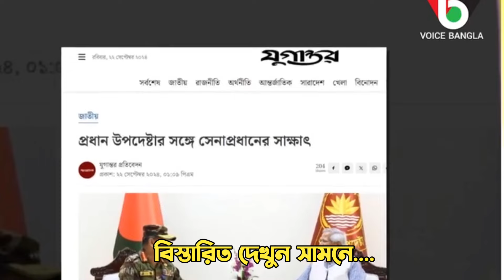Ajker Bangla Khobor 22 Sep 2024 | Bangladesh Letest News | Somoy Sangbad News | Bangla News Today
Ajker Bangla Khobor 31 Aug 2024 | Bangladesh Letest News | Somoy Sangbad News | Bangla News Today

এটি একটি সংবাদভিত্তিক ইউটিউব চ্যানেল। গুগল, উইকিপিডিয়া  ও অন্যান্য অনলাইন সোর্স থেকে নেওয়া হয়, আমরা সর্ব্বোচ্চ চেষ্টা করি সঠিক সংবাদ আপানদের কাছে পৌঁছে দিতে, তাই এসব নিউজের সাথে সরাসরি "" চ্যানেল এর কোন সংশ্লিষ্ঠতা নেই। তারপর ও কোন সংবাদের সত্যতা নিয়ে আপনাদের কোন প্রশ্ন থাকলে কমেন্ট সেকশনে জানাবেন। আমরা যথাসাধ্য চেষ্টা করব উত্তর দিতে।

এই চ্যানেলটিতে শুধুমাত্র সংবাদ প্রকাশ করা হয়। প্রতিটি সংবাদ জাতীয় পত্রিকা থেকে গুরুত্বপূর্ণ সংবাদ সংগ্রহ করে একটি ভিডিও ‘র মাধ্যমে প্রচার করাই আমাদের লক্ষ্য। প্রতিটি সংবাদ যাচাই করতে সংবাদের শিরোনাম লিখে সার্চ দিতে পারেন। থামনেইল দেখে কেউ বিভ্রান্ত হবেন না।
 বিঃদ্রঃ কিছু কিছু সংবাদে  প্রতীকী ছবি ব্যাবহার করা হয়ে থাকে।থাম্বনাইলের ছবি এবং টাইটেল দেখে কেউ বিভ্রান্ত হবেন না

Relevant Sharch: If  you want to find our news no youtube or google then these Search keyword following are healping to find our antorjatik news youtube channel or video.Such as আন্তর্জাতিক সংবাদ,আন্তর্জাতিক নিউজ,bd news,international bangla news,international news,World news 24,আজকের আন্তর্জাতিক খবর,আন্তর্জাতিক খবর today,আজকের আন্তর্জাতিক সংবাদ,আন্তর্জাতিক সংবাদ,inetrnational news bangla,antorjatik songbad,antorjatik khobor,bbc আন্তর্জাতিক সংবাদ,আন্তর্জাতিক খবর,antorjatik sambad,News Bangla,ajker khobor, today,আজকের খবর,international news today,international news bangla,আজকের গুরুত্বপূর্ন খবর,গুরুত্বপূর্ন আন্তর্জাতিক খবর,international news bangla+antorjatik news+আন্তর্জাতিক সংবাদ,খবর,আন্তর্জাতিক সংবাদ today+international news today+bangla news+antorjatik sambad+আজকের আন্তর্জাতিক সংবাদ  | international news bangla today | আন্তর্জাতিক খবর  | যমুনা নিউজ+bangla news today+antorjatik khobor+bbc আন্তর্জাতিক সংবাদ   |আজকের আন্তর্জাতিক খবর | international bangla news today |  jomuna tv  | bangla news | somoy tv+আন্তর্জাতিক +আন্তর্জাতিক খবর+bangla news live+antorjatik sambad today+antorjatik news today+আন্তর্জাতিক সংবাদ bbc+antorjatik news bangla+world news+bbc bangla khobor+ajker bangla khobor+bbc bangla news+BBC আন্তর্জাতিক খবর +বিশ্ব সংবাদ +রাতের আন্তর্জাতিক সংবাদ+voa bangla news today+voa bangla,banglanews,voa bangla news,radio washington,radio washington news+idesk news+আন্তর্জাতিক বিবিসি নিউজ+সময় নিউজ আন্তর্জাতিক+নিউজ আন্তর্জাতিক+আন্তর্জাতিক নিউজ বাংলা+আন্তর্জাতিক বিশ্ব সংবাদ+আন্তর্জাতিক খবর bbc+আন্তর্জাতিক সময় সংবাদ+ajker khobor+bbc ajker khobor+bbc news+antorjatik bangla sambad+antorjatik news+antorjatik bangla news+আপডেট আন্তর্জাতিক সংবাদ,আন্তর্জাতিক নিউজ

ডঃ ইউনুস,